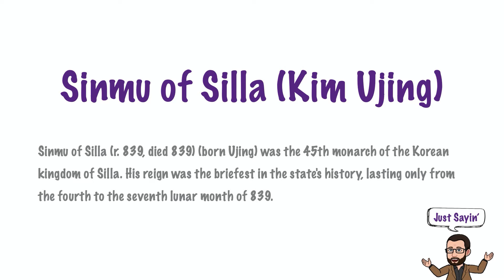Sinmu of Silla or Kim Ujing | Just Sayin' In American English | The Historian's Eye | MCMP | 00314